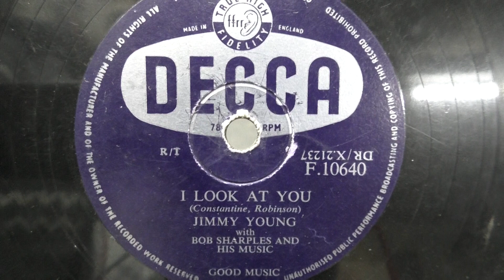Jimmy Young: I look at you. (1955).